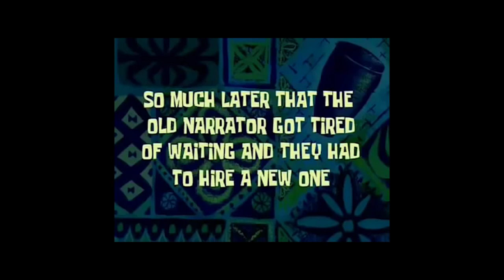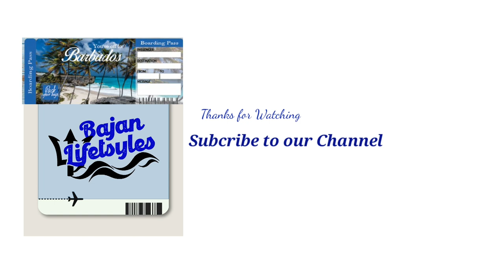Best Brunch Spot on the South Coast of Barbados Park Café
The best Brunch Stop on the south coast of Barbados. @theparkbarbados

It's in Peronne Village which is located behind Massy Supermarket in Worthing.

You would never believe that this place exists in the busy concrete jungle of the south coast.

It's like walking into an Oasis. The beautiful gardens and ponds set the scene perfectly.

The Park Cafe is open for breakfast, Brunch, and Lunch.